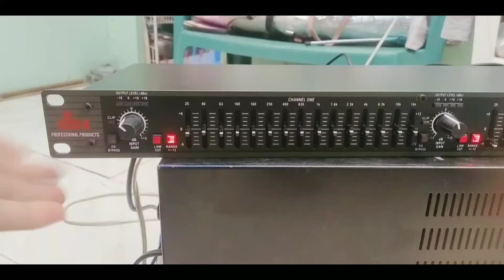function ng tatlo nito sa ating equalizer l range,bypass at lowcut